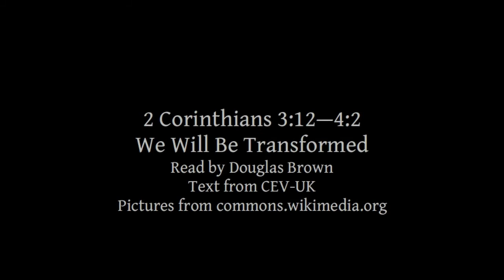2 Corinthians 3:12—4:2 | We Will Be Transformed | Lectionary bible reading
2 Corinthians 3:12—4:2, We Will Be Transformed